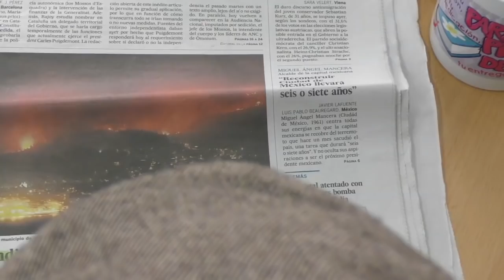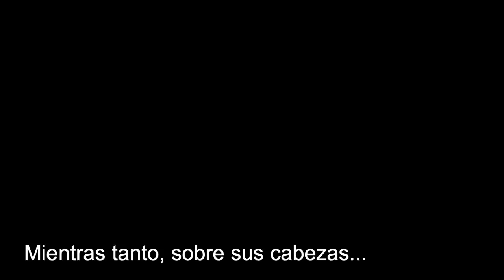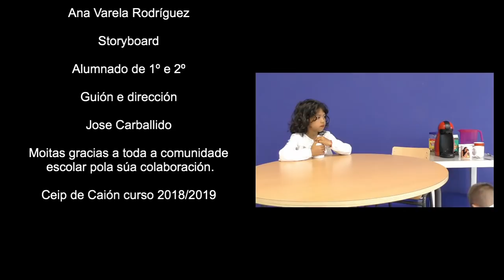Escenas de la vida diaria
Cortometraje realizado por el alumnado de 1º y 2º del CEIP de Caión. Curso 2018/2019